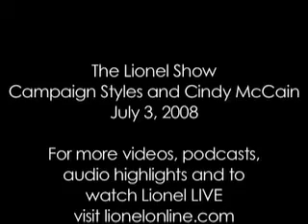The Lionel Show - Campaign Styles and Cindy McCain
The Lionel Show on Air America
Video Highlight of the day - 07.03.08

Lionel explains the different campaign styles of Barack Obama and John McCain.  And how 'bout that Cindy McCain? Bless her heart!

For more videos, podcasts, audio highlights, and to watch Lionel LIVE